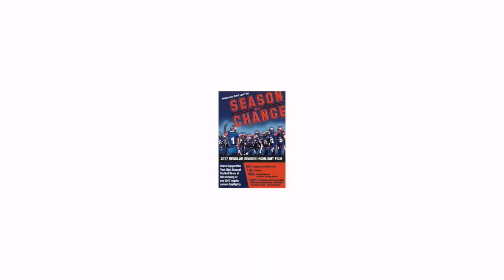Brock Lane Films Presents: "Season of Change" Promo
Brock Lane Films Presents ...
"Season Of Change"
The 2017 Regular Season Highlight Film

Date: Sunday, November 12th
Time: 4:30 P.M.
Where: Capitol Theater
             50 North George Street
              $5 before event - $8 at the door

"IT'S OFFICIAL BROCK'S HERE"